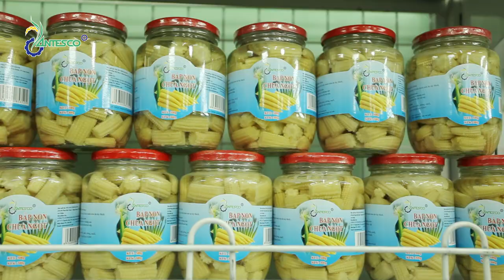Introducing ANTESCO 30s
An Giang Fruit-Vegetables & Foodstuff Join Stock Company (ANTESCO) is one of Vietnam’s leading companies that specializes in producing and exporting the frozen IQF and canned tropical vegetables and fruits such as: Baby com, pineapple, green soybean, okra, strawmushroom, chillies, taro, mango, papaya, dragon fruit, mangosteen, jack, fruit, etc…